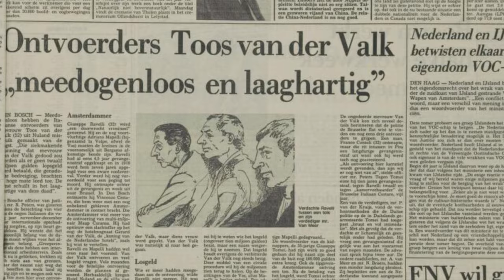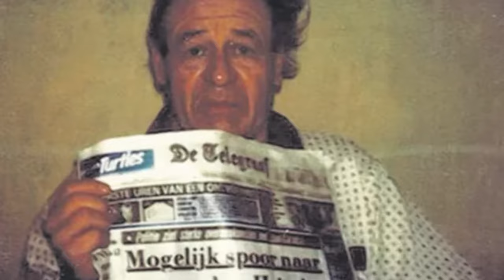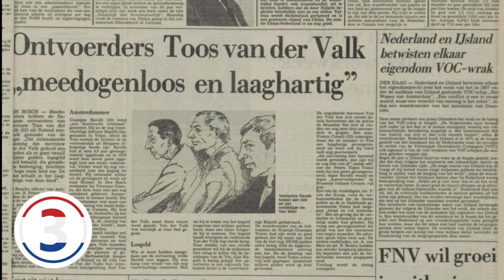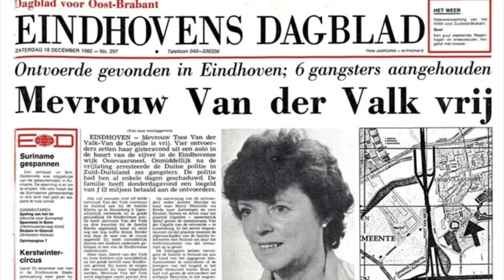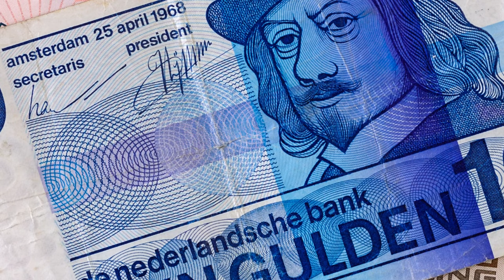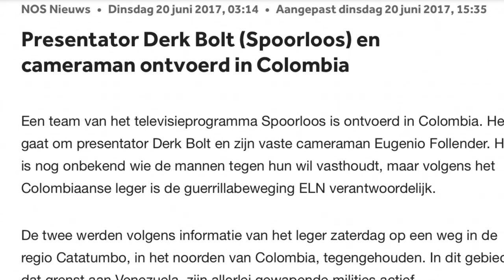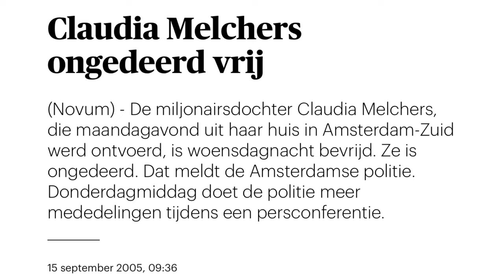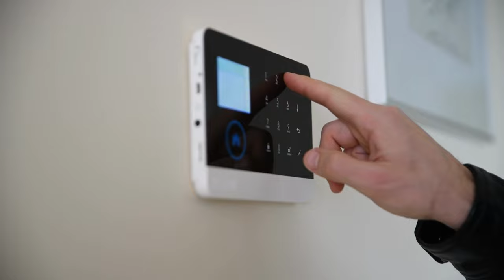De 7 meest OPMERKELIJKE ontvoeringen van Nederland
Nederland kent een aantal ontvoeringen die ons weken al dan niet maandenlang in de ban hebben gehouden. Denk bijvoorbeeld aan de ontvoering van Van der Valk die wekenlang vastgeketend in een tentje heeft gelegen. In deze video nemen wij je mee in 7 van de meest opmerkelijke ontvoeringen van ons land.